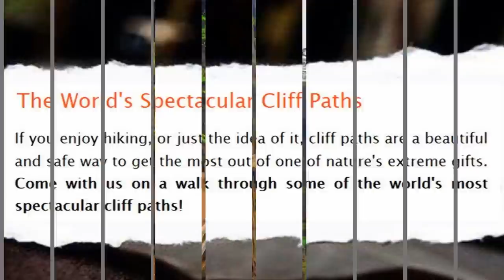Beautiful Cliff paths in the World (HD1080p)